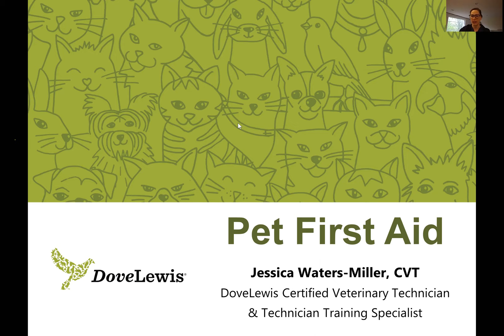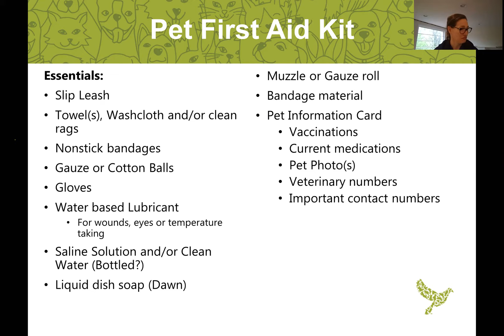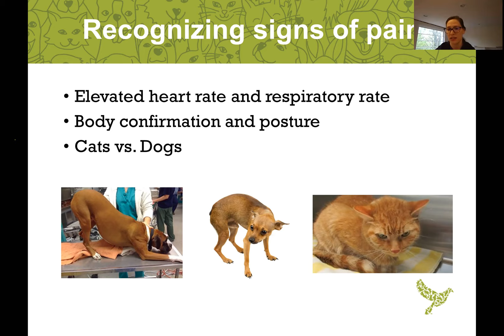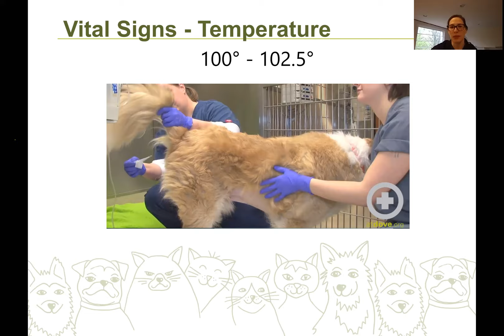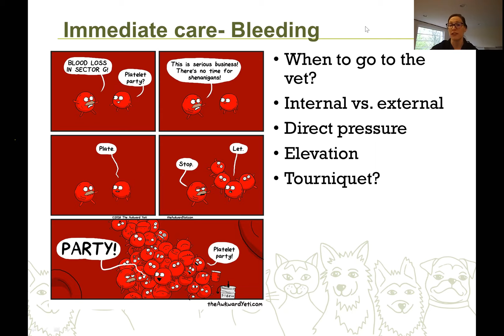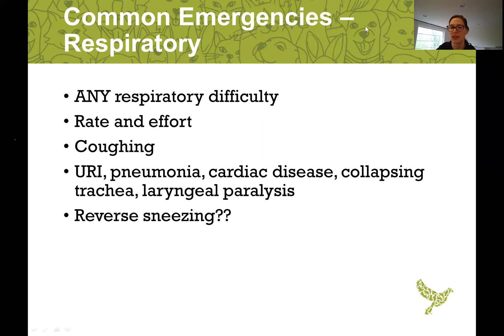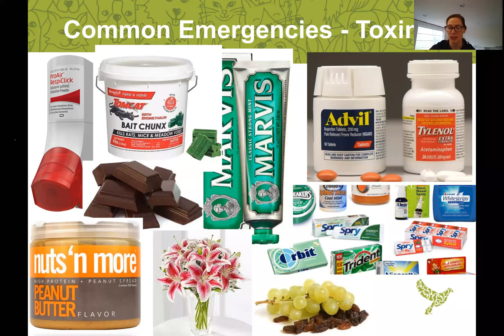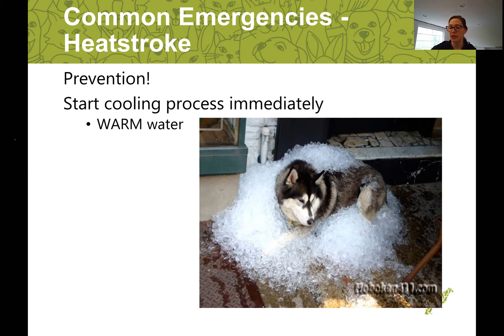Virtual Pet First Aid Workshop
DoveLewis held a virtual Pet First Aid Workshop for the community during the COVID_19 pandemic. From how to perform vital signs and how to handle heatstroke, this can be a helpful resource for clients to keep their pets safe until they can seek veterinary care.

While DLEAH endeavors to keep the information provided on atdove.org as up to date and accurate as possible, we make no representations or warranties of any kind, express, implied, statutory, or otherwise, about the completeness, accuracy, reliability, viability, suitability, or availability with respect to the information or training at atdove.org. Any reliance you place on such information provided on atdove.org is strictly at your own risk. In no event will DLEAH be liable for any loss or damage arising out of your use of atdove.org or the information provided on the site, including without limitation, indirect or consequential loss or damage, or any other loss or damage whatsoever.